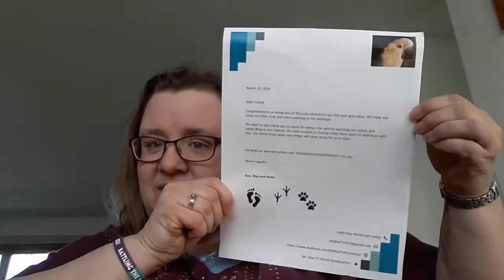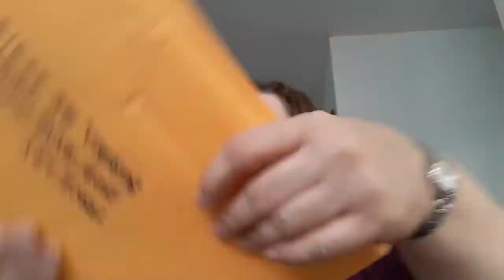The envelope please! 🥁🥁🥁🥁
The long-awaited, much anticipated envelope has arrived!